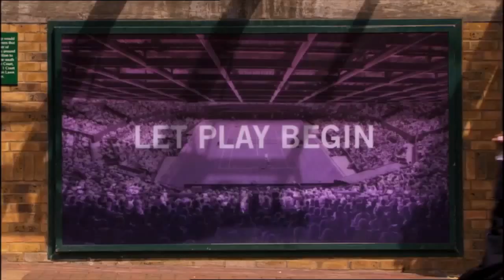So Long Sharapova, Reunited with Rufus the Hawk - Tennis Now News Update Show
Tennis Now's Ted LePak talks about Sharapova's exit, Clijster's final Wimbledon defeat, Federer and Djokovic's matches before the rain came, the outrage with closing and opening the retractable roof, and reuniting Rufus the Hawk and Wimbledon.